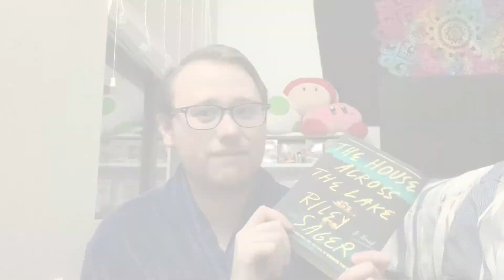WTF was that twist... | The House Across the Lake by Riley Sager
0:00 - Intro
0:05 - Non-Spoiler Review
3:12 - Spoiler Vlog

Follow me if you would like!

Thumbnail/Intro & Outro Card made with Canva.com
Videos edited on iMovie